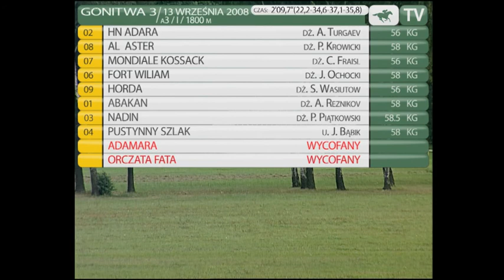13.09.2008 (D23;G3;tor: 3,8; 8°C)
Prowadził mocno Nadin pod Piątkowskim. Wkrótce do łba doszedł mu Abakan pod Reznikovem. Konie cięły się ze sobą do prostej, nic więc dziwnego, że spokojnie prowadzona za nimi HN Adara okazała się pod Turgaevem bezkonkurencyjna w końcówce. Równie pewnie też finiszował na drugą pozycję Al Aster. Trzecia była Mondiale Kossack, a czwarty Fort Wiliam. Zbytnio wyeksploatowane już na początku Nadin i Abakan przegrały z kretesem. Zajęły 6. i 7. miejsce, tracąc do Mondiale Kossack i Forta Wiliama ponad 11 długości. Przypomnijmy przy okazji, że 17 sierpnia Nadin wyprzedził Abakana, Forta Wiliama i Mondiale Kossack o ponad 20 długości. Jak widać do odległości na mecie, zwłaszcza, jeśli chodzi o rywalizację arabów, nie można przywiązywać większej wagi. Liczy się aktualna dyspozycja i obrana taktyka. W danym przypadku okazała się ona zabójcza dla Nadina i Abakana. HN Adara została wyhodowana przez Juttę Hietzscholdt i jest jej własnością. 3-letnią klacz trenuje na Służewcu Mieczysław Mełnicki